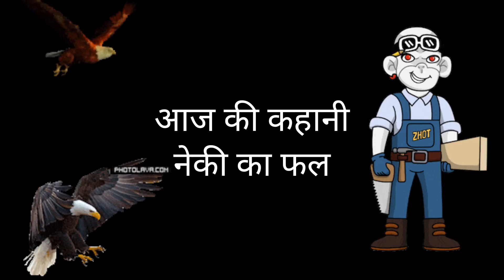कहानी नेकी का फल , प्रेरणा प्रद कहानी Hindi kahani neki ka fal एक चील और लकड़हारे की कहानी